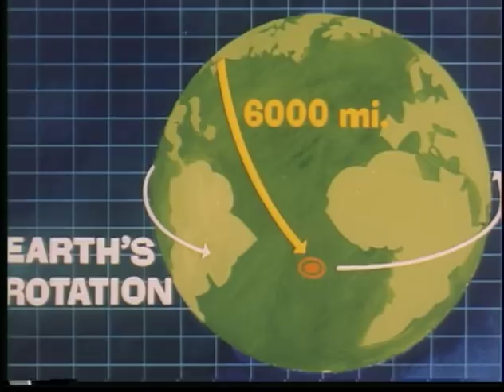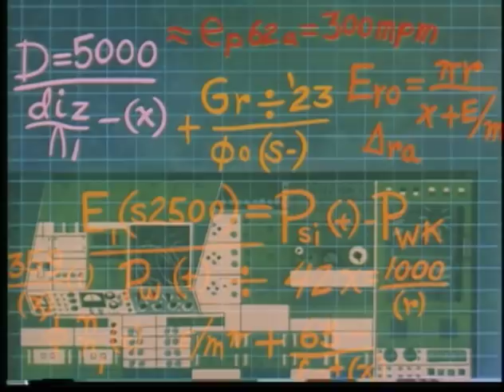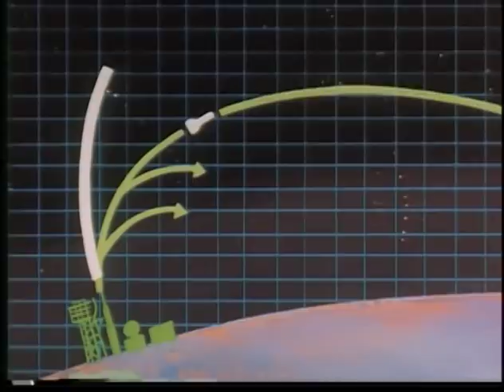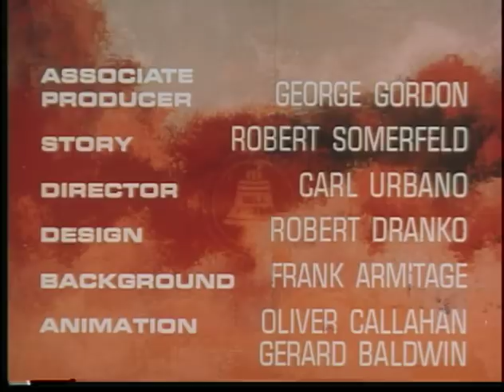A Missile Named Mac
A Missile Named Mac Military Vintage Science Film